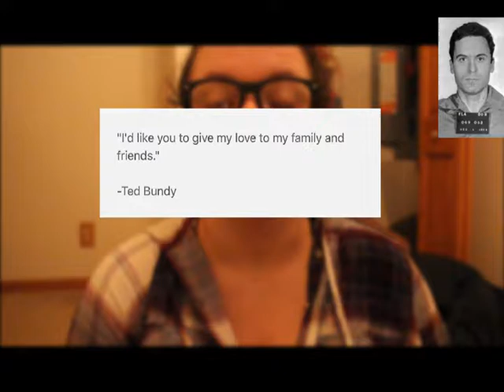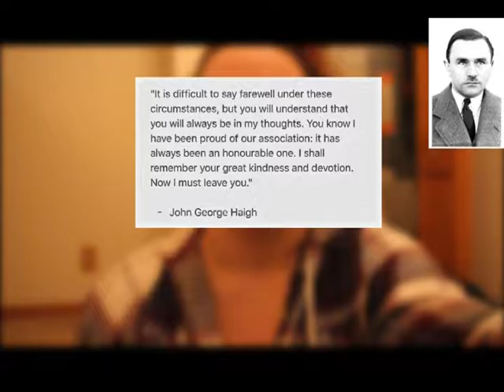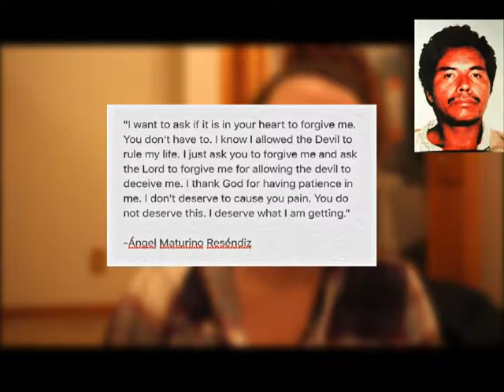15 SERIAL KILLERS LAST WORDS I | Paige Schlegel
INFO FROM RANKER.COM